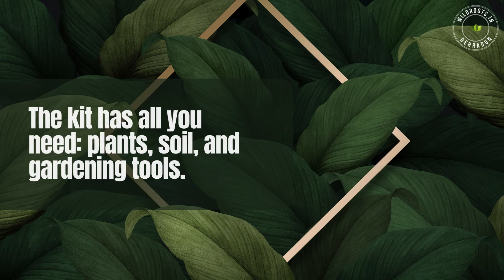Gifts for 2023/2024 Christmas and new year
🌿 **Wild Roots Terrarium DIY Kits: Craft Your Green Oasis! 🌱**

Welcome to the Wild Roots family, where creativity meets nature! 🍃 In this video, we're diving into the enchanting world of our Terrarium DIY Kits – the perfect solution for crafting your own miniature green paradise.

🌐 **Explore the Wild Roots Terrarium Experience:**
Join us as we unravel the magic of creating your own terrarium with our all-in-one DIY kits. From the soil to the tools and carefully selected plants, we've curated everything you need to bring the beauty of nature into your living space.

🛍️ **Perfect Gift for Nature Lovers:**
Discover the ideal gift for plant enthusiasts and DIY lovers! Our Terrarium DIY Kits make for thoughtful and unique presents, offering a delightful and interactive experience. Watch as we unbox and showcase the components that make these kits the perfect gift for any occasion.

🌱 **All Ingredients Included:**
No need to worry about gathering supplies – our DIY kits come complete with soil, tools, and a variety of plants. We'll guide you through the assembly process, making it a breeze for both beginners and seasoned plant enthusiasts.

🌈 **Create Your Miniature Ecosystem:**
Learn the step-by-step process of creating a stunning terrarium that reflects your personal style. From choosing the right plants to arranging the layers of soil, we'll walk you through the entire process, ensuring your terrarium becomes a living work of art.

Terrarium crafting is not just a hobby; it's an experience that can be enjoyed by plant lovers of all ages. Gather your friends, family, or make it a solo adventure – creating a terrarium is a rewarding and enjoyable activity for everyone.

Ready to embark on your terrarium adventure? It's time to bring the outdoors in and create your own slice of nature at home.

If you enjoyed this video and want more DIY inspiration, don't forget to give it a thumbs up, share it with your fellow plant enthusiasts, and subscribe to our channel for future crafting ideas.

🎬 **About Wild Roots:**
Wild Roots is dedicated to bringing the beauty of nature into your home through carefully curated, handmade creations. Explore our range of DIY kits and discover the joy of crafting your own botanical masterpieces.